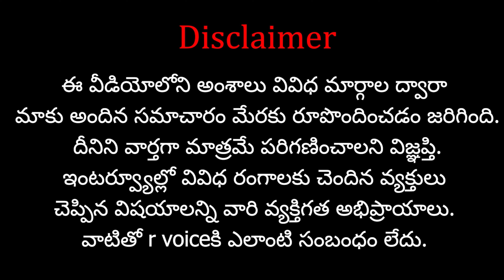బంగ్లాదేశ్ లో మళ్ళీ అల్లర్లు..అధ్యక్షుడి ప్రాణాలకు దిక్కెవరు..? | Riots again in Bangladesh..| RV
Support 'R VOICE' through your contributions:
Our Company Account Details:
Account No:  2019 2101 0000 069
IFSC Code: UBIN 0920 193
Bank: Union Bank of India